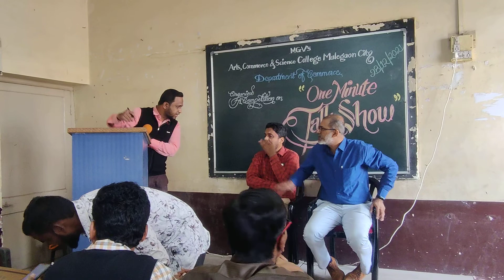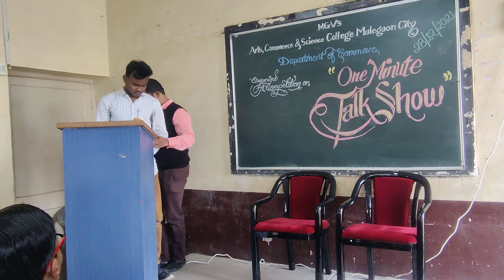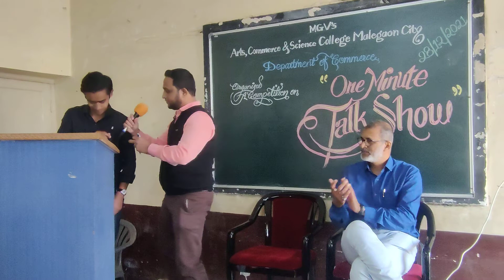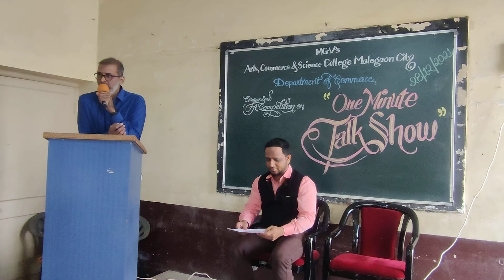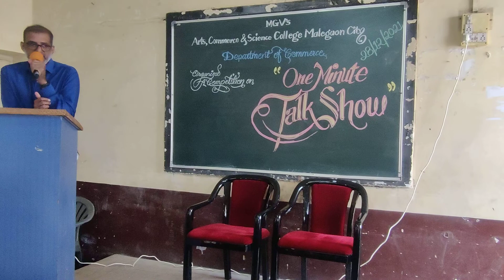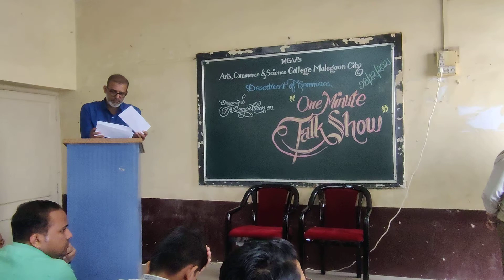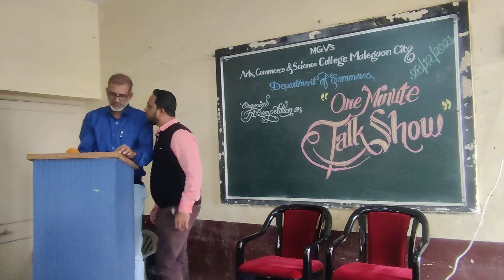One Minute Talk Show | Department of Commerce | City Senior College